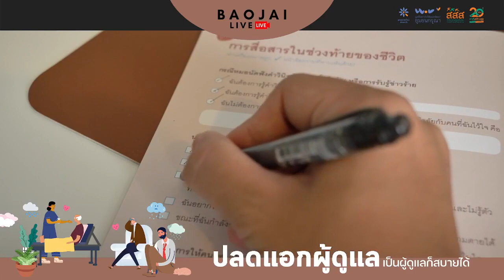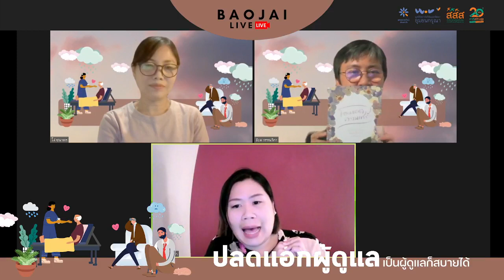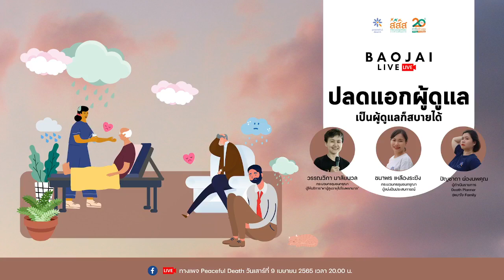[เบาใจ Live] ปลดแอกผู้ดูแล - เป็นผู้ดูแลก็สบายได้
หน้าที่ผู้ดูแลเป็นหน้าที่ที่ต้องใช้แรงกายและแรงใจในการดูแล ผู้ดูแลหลายท่านประสบบปัญหาความขัดแย้งกับผู้ป่วย หรือทุ่มเทเวลาให้กับการดูแลมากจนไม่มีเวลาสำหรับตัวเอง
การดูแลจึงเป็นงานที่สะสมความเครียด ความเหนื่อยล้า อ่อนแรง จนในที่สุดผู้ดูแลอาจเกิดภาวะหมดไฟ และหมดพลังกายพลังใจในการทำหน้าที่ผู้ดูแล
เบาใจ Live จึงอยากเชิญชวนผู้ดูแลทุกท่านหากท่านประสบความเหนื่อยล้า เครียด ท้อแท้ ถดถอย เรามาหาทางออก และเติมไฟให้กับการดูแลด้วยกัน
โดย
วรรณวิภา มาลัยนวล
กระบวนกรชุมชนกรุณาและผู้ให้บริการพาผู้สูงอายุไปโรงพยาบาล
ชนาพร เหลืองระฆัง
กระบวนกรชุมชนกรุณาและผู้แบ่งปันประสบการณ์
Death Planner @เบาใจ Family